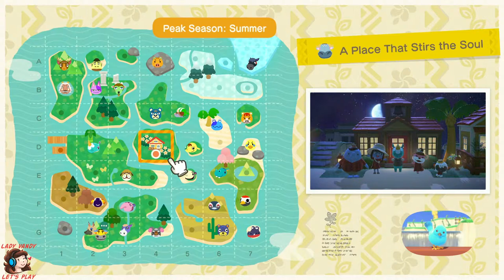The Strangest Build I Have Ever Done! | ACNH HAPPY HOME PARADISE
Did T-Bone really just ask us for a vacation home that doubles as a portal to the fiery pits of hell?! He sure did. 🔥🔥🔥🧯🚒

Avatar created by artist Allie MacAlister you can find more of her work on her YouTube channel